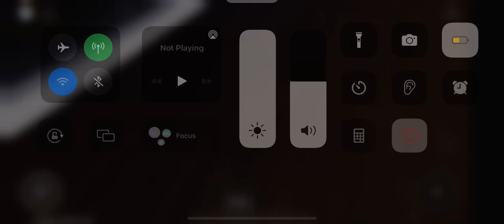Main Elevators at Platinum HQ in Roblox